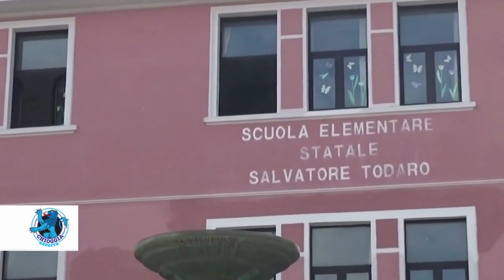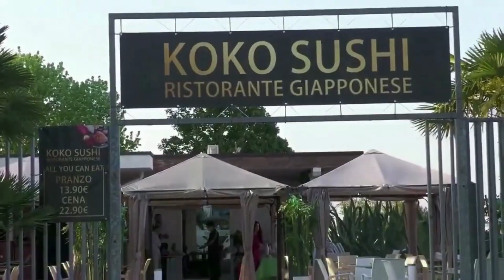ISTITUTO COMPRENSIVO CHIOGGIA 2 - MEDAGLIA D'ORO AL PIGRECO DAY 2022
La scuola media Pascoli e la scuola media Maderna dell’Istituto Comprensivo Chioggia 2 hanno partecipato, il 14 marzo 2022, all'evento online "Pigreco Day 2022" organizzato dal Ministero dell'Istruzione con il contributo scientifico del Dipartimento di Biotecnologie Molecolari e Scienze per la Salute dell'Università degli Studi di Torino.
Lo scopo degli organizzatori è stato quello di celebrare la giornata del pi greco con la finalità di avvicinare tutti i giovani alla matematica.
Gli studenti e le studentesse hanno svolto l'attività online di risoluzione di quiz.
Durante la gara, alla quale hanno partecipato contemporaneamente tutte le scuole iscritte del territorio nazionale, e anche alcune scuole italiane situate in Paesi esteri, sono state registrate le risposte e i tempi di completamento del quiz.
In base alla correttezza delle risposte e al tempo impiegato, sono state assegnate in formato digitale, 5 medaglie d'oro, 10 d'argento e 20 di bronzo alle prime scuole classificate.
Le scuole medie dell'Istituto Comprensivo Chioggia 2 hanno ricevuto la medaglia d'oro prima classificata per il punteggio ottenuto, una tra le cinque scuole in tutta Italia. Le scuole che hanno partecipato sono più di 1000.
I ragazzi sono stati preparati dalle docenti Stefania Borromeo, Alice Tiengo e Eleonora Zorzan.
I ragazzi della classe 5° del secondo circolo, Todaro, hanno invece partecipato con i giochi olimpici della matematica alla Bocconi arrivando in finale. In questo caso i ragazzi sono stati preparati dalle maestre Ilaria Boscolo Palo e Maria Boscolo Lisetto.

I due eventi, il Pigreco Day per le medie e le Olimpiadi della Matematica per la primaria sono due iniziative che, con piacere, hanno permesso agli alunni di giocare e potenziare le competenze che già sviluppano a scuola.